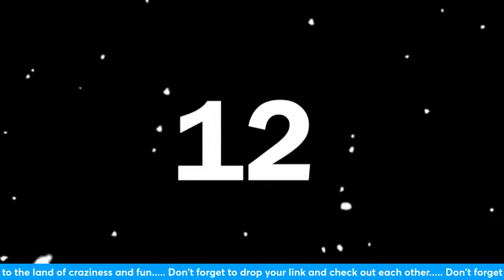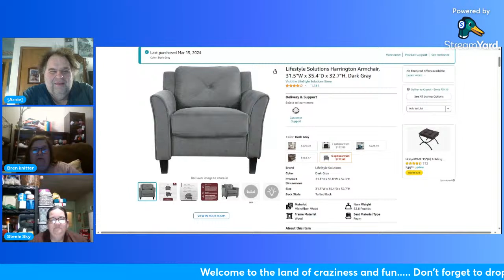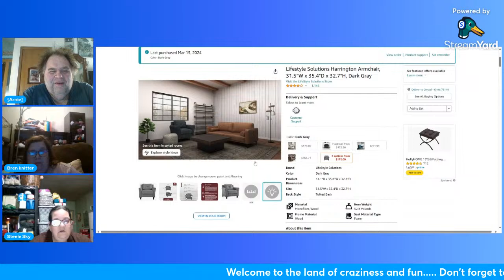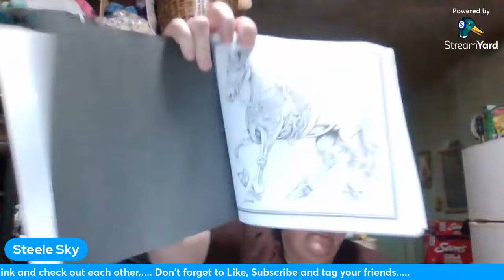Tag, i'm tt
chat and hang out